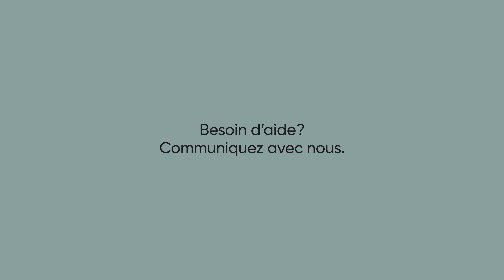Lumière sur les bénéfices de nos services à la population - Version LSQ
Version sous-titrée avec médaillon en langue des signes québécoise (LSQ).

Nadège, Danielle, Sarina et John témoignent du soutien offert par leurs conseillères et conseillers à l’intégration de l’Office des personnes handicapées du Québec.

À travers leur histoire, découvrez l’aide personnalisée offerte aux personnes handicapées, à leur famille et à leurs proches.